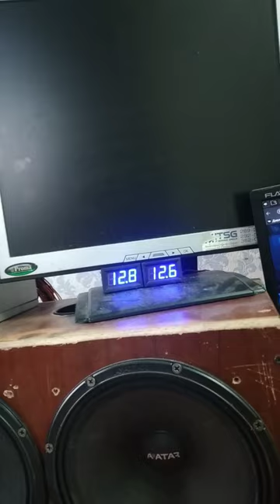Sundown Audio z18v4 и Ural Pt 4000.1